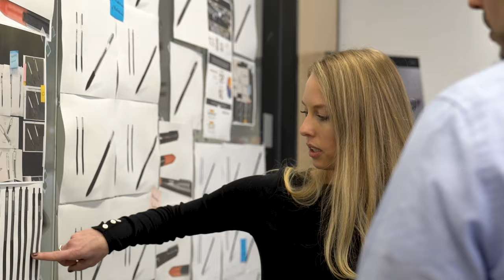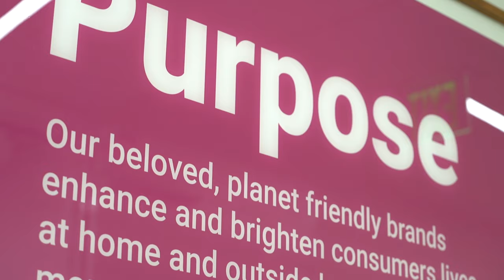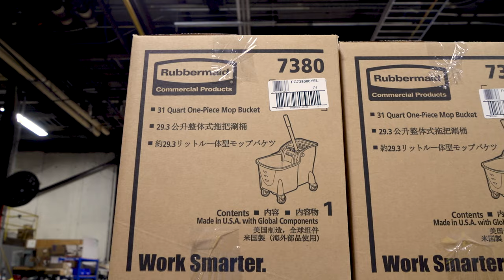Introducing the 2021 Newell Brands Corporate Citizenship Report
Watch this video to hear from Newell employees across the business on the ways we're working to be a force for good.